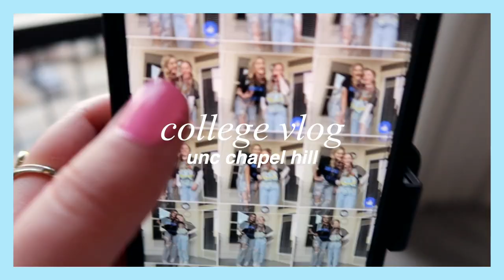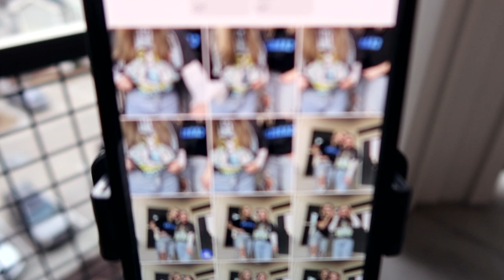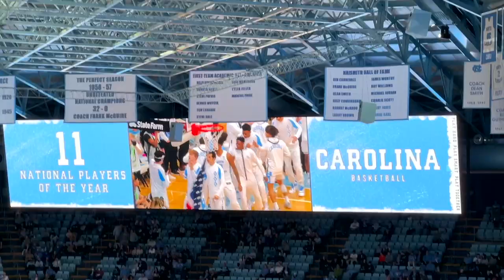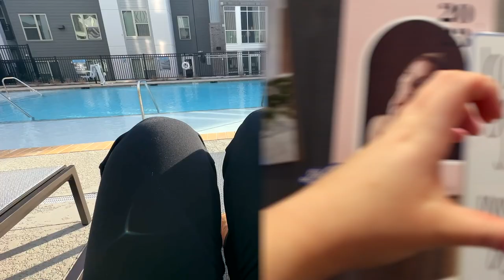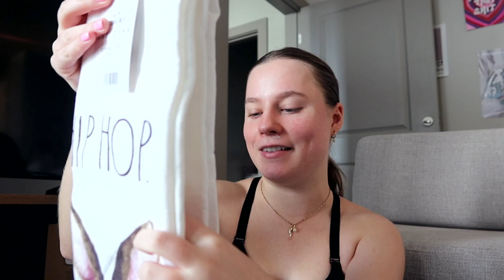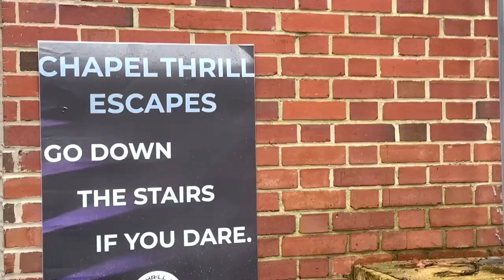unc chapel hill college vlog! | unc basketball game, day off classes, shop with me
unc chapel hill day in the life vlog 2023!

welcome to a new senior year college vlog at unc chapel hill!